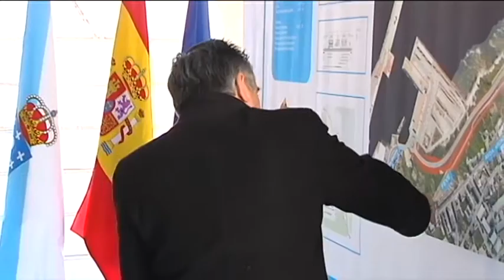01122016 10 XUNTA